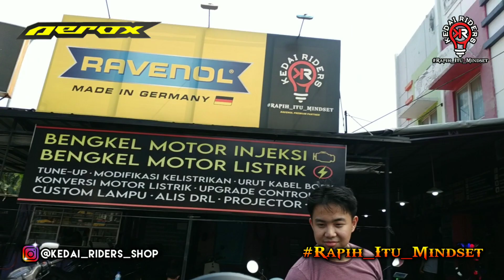Double Biled AES All Weather di Aerox New milik Kak Michael